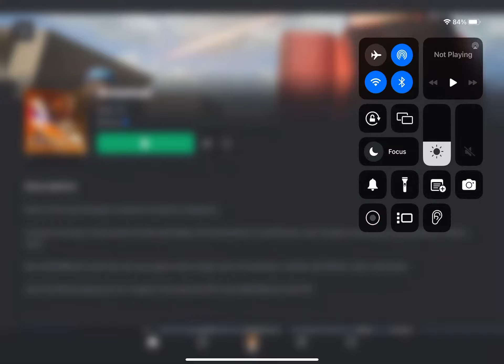Arsenal roblox part 3 (No commentary)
Hello my name is Javaria and yesterday I played arsenal roblox part 3 and I had fun and I got 7 kills and 4 kills and 2 hits and I’m very good at playing it and I made friends and everything okay thanks for watching please

Like and share and make sure to subscribe my channel press the bell button and press all button oh and I will play arsenal roblox part 4 coming tomorrow stay soon bye everyone…?”

Views

More likes

More views

Bye guys